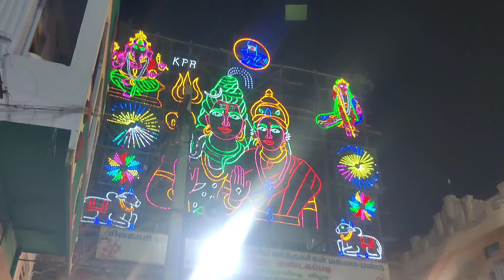சிவகாசி சித்திரை பொங்கல் 6ஆம் நாள் திருவிழா 2023 | Chithirai Festival 2023